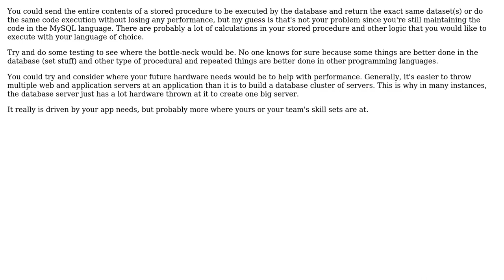Should a stored proc try to do more, in the attempt to avoid php mysql back and forth overhead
Software Engineering: Should a stored proc try to do more, in the attempt to avoid php mysql back and forth overhead

With thanks & praise to God, and with thanks to the many people who have made this project possible! You are responsible for your own actions.